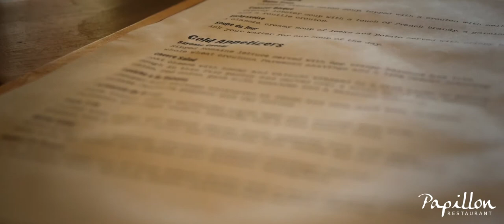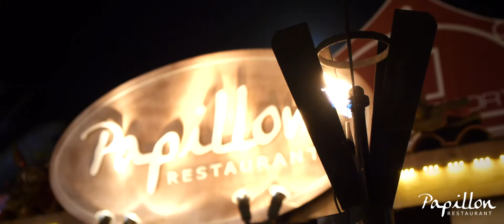Aruba Restaurants - Papillon Restaurant - VisitAruba.com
French Caribbean Fine Dining. Papillon in The Village combines history with a trendy elegant menu, mixing up its French-Belgian cuisine with Caribbean flair.